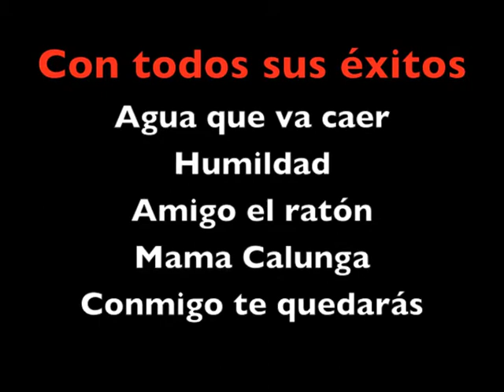Tromboranga en AQUA dance club 28 diciembre 2012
TROMBORANGA en vivo en Aqua dance club BLANES
en vivo Promocion